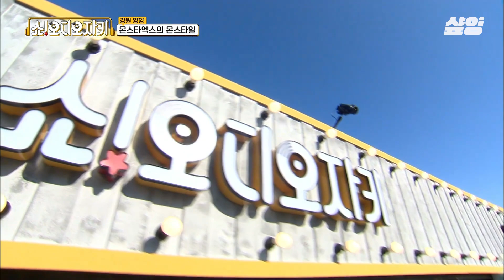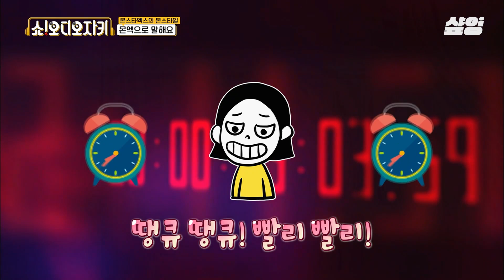[쇼오디오자키] 예의 바르게 시청자들 마음에 무단침입하는 몬스타엑스의 첫 라디오 몬스타일! 한번 가보자고❗️